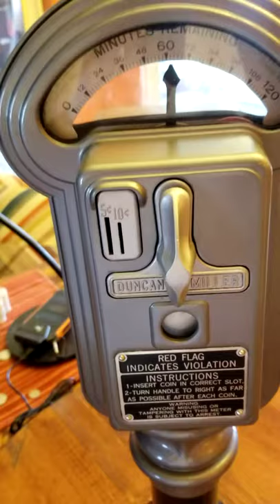Restored Duncan Miller Model 50 parking meter (1950's)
Just restored and works perfectly. This model was made from the late 1930's to the late 1950's. This one is from the late fifties, has the recessed back door, and the mechanism that allows the meter maid to see the last coin used. Very handy to see if anyone used a slug to pay for their parking. It's all metal, very heavy, and has the original key.